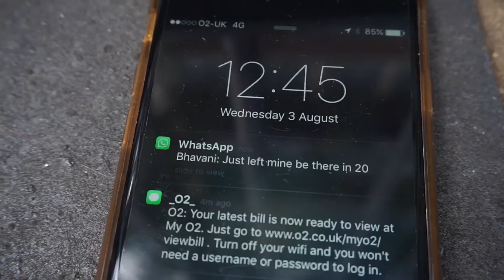She Hates Me!!! Vlog #18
Workout:
Incline DB Press 5 x 8-12
Weighted Dips 4 x 6-10
Lateral Raises 4x15
Pushdowns 4x12-15

Track: "Sweaters II (prod. Naught)"
Artist: Ivan B

Track "Mango Smoothie"
Artisit: Spikes Vibes